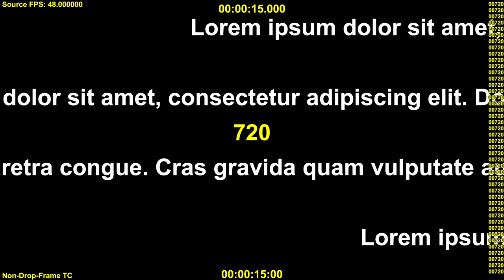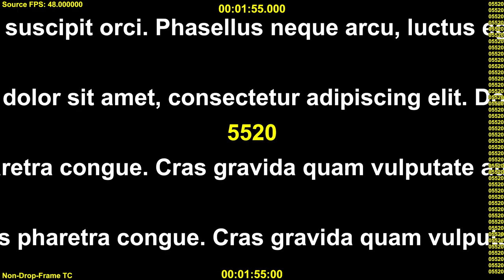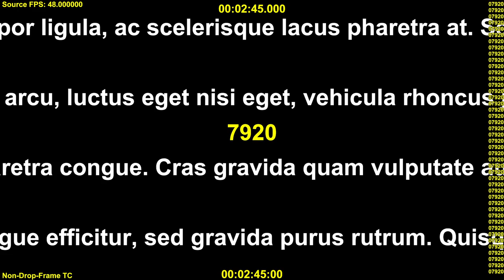Scrolling Ticker Test Video: 48 fps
Scrolling Ticker Test